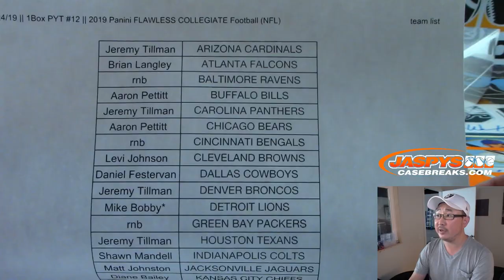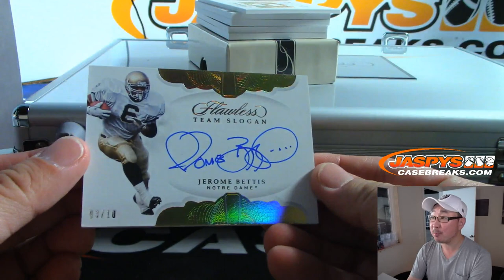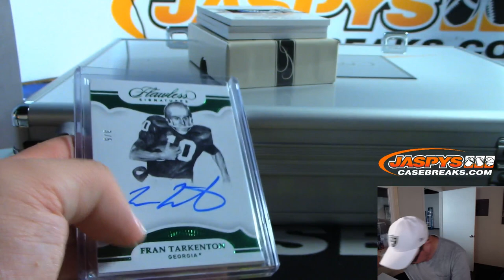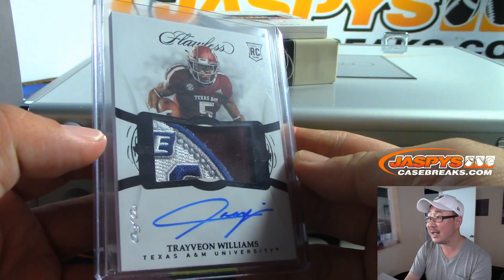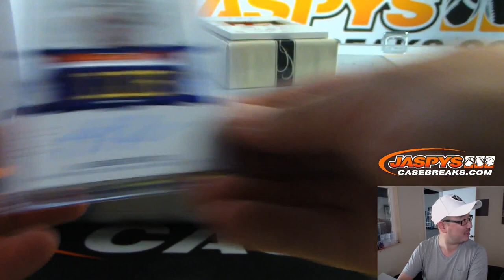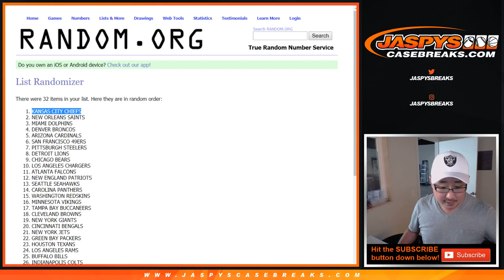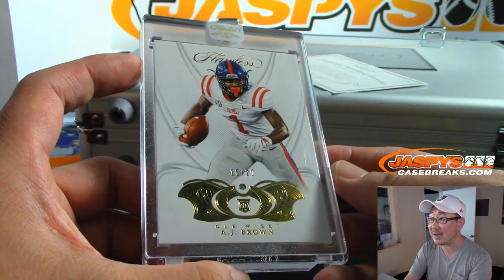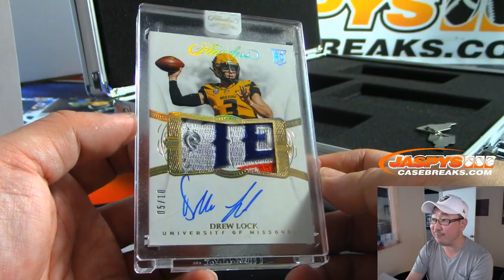Tu, 09/24/19 || 1Box PYT #12 || 2019 Panini FLAWLESS COLLEGIATE Football (NFL)